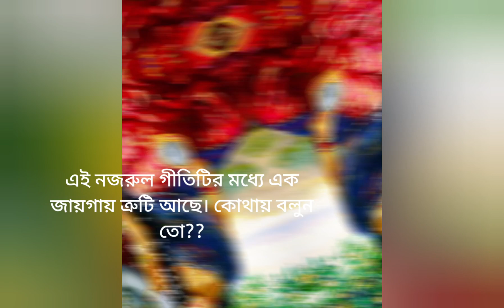মোর প্রিয়া হবে এসো রানি ---নজরুল গীতি; শিল্পী--শ্রীমতি অপর্ণা মজুমদার। description ।nazrulgeeti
মোর প্রিয়া হবে এসো রানি ---নজরুল গীতি; শিল্পী--শ্রীমতি অপর্ণা মজুমদার। description ।

এই নজরুল গীতি টির মধ্যে এক স্থানে ত্রুটি আছে দয়া করে আমাদের কমেন্ট করে জানান।